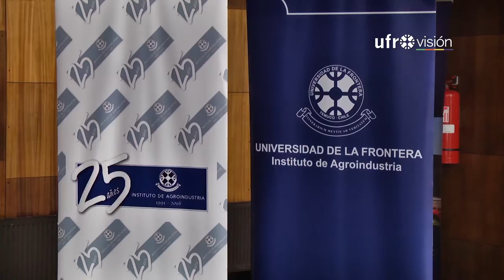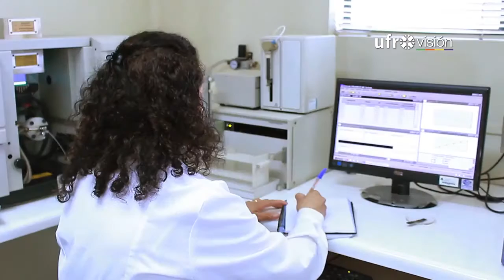Instituto de Agroindustria de la Universidad de La Frontera celebra 25 años | UFROVISIÓN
El Instituto de Agroindustria de la Universidad de La Frontera cumplió 25 años de vida. Tiempo en el que ha desarrollado importantes aportes en la investigación, innovación, transferencia tecnológica, vinculación y progreso del rubro agroindustrial tanto a nivel regional, nacional e internacional.